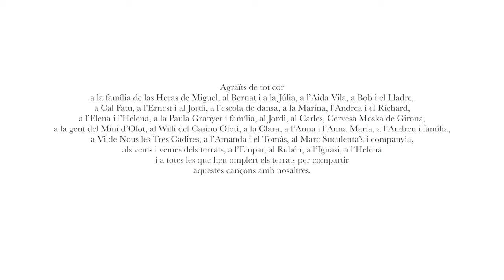Una gira de terrats - Jo Jet i Maria Ribot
Vídeo resum de la Gira Terrats 2016 de Jo Jet i Maria Ribot. Gràcies per fer-la possible

Nou disc el 18 d'octubre de 2016.

Podeu seguir-nos a Facebook, Instagram i Twitter  @jojetmr